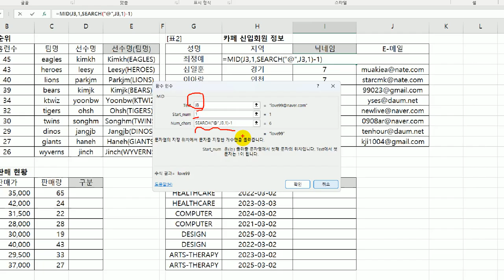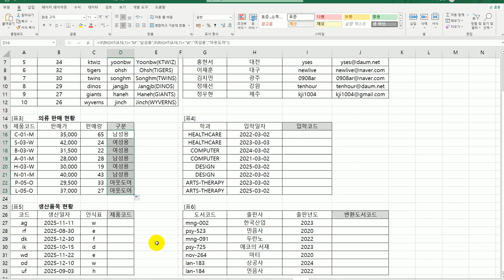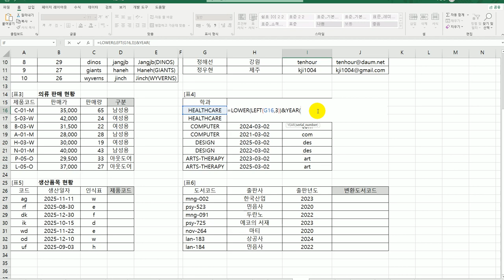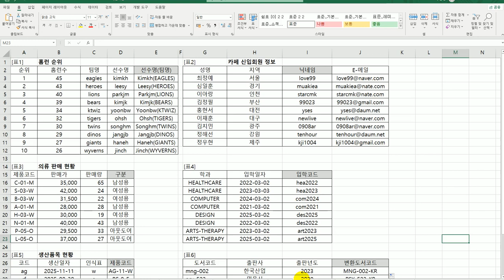[컴활2급실기] 0114 텍스트 함수